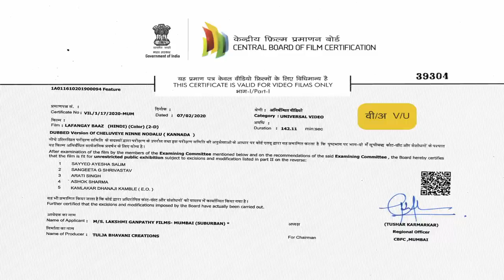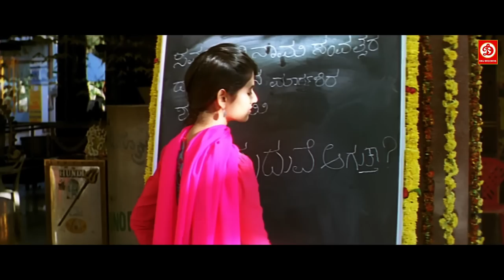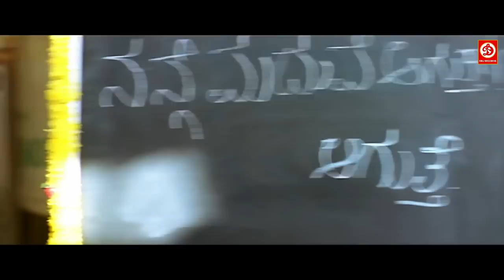Sonal Chauhan {HD}-New Released Full Hindi Dubbed Movies | Shiva Telugu Love Story | Lafange Baaz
Lafangay Baaz
Directed by D. P. Raghuram
Produced by N. M. Suresh
Starring Shiva Rajkumar, Sonal Chauhan & Haripriya
Cinematography Kabir Lal